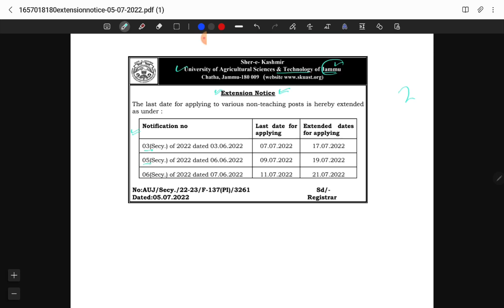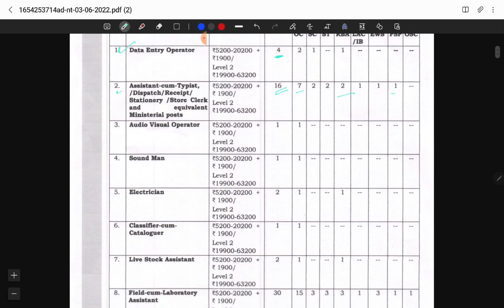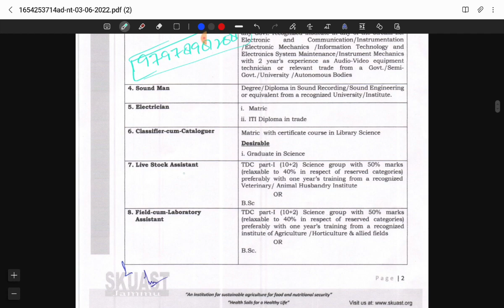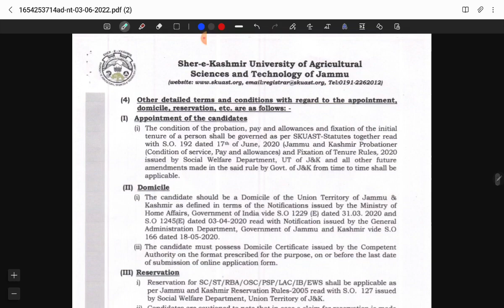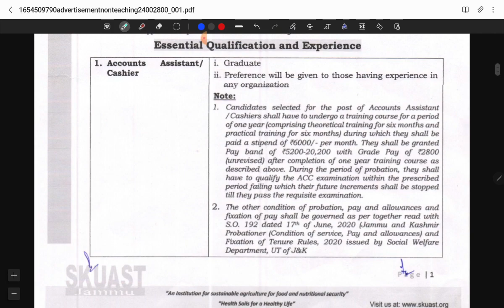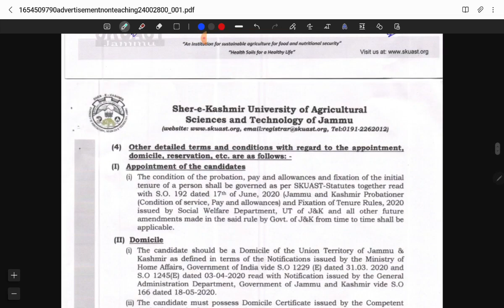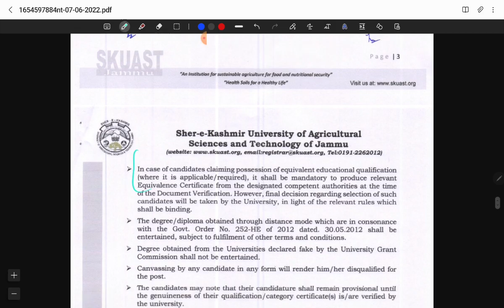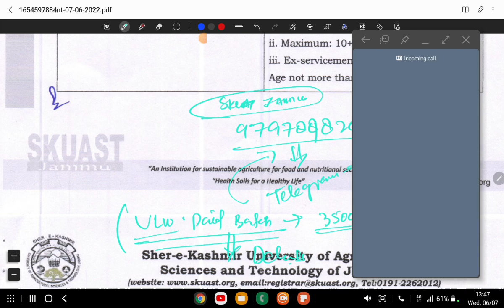New Jobs j&k || SKUAST Jammu || Apply now | j&k job updates